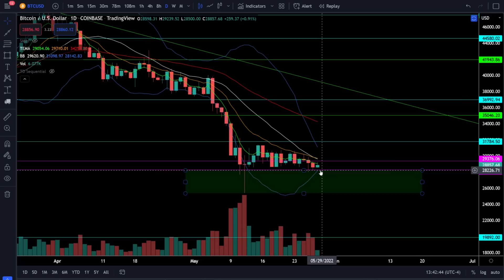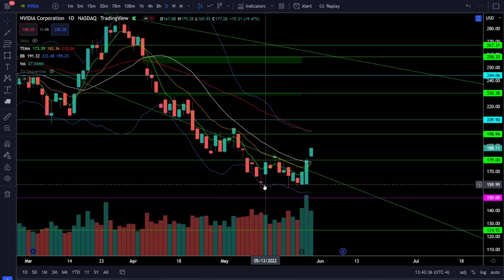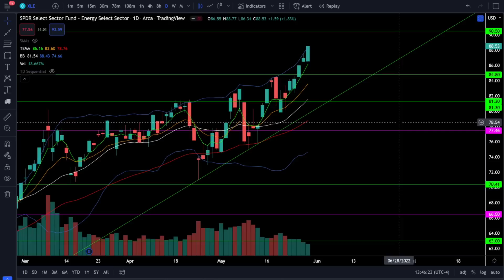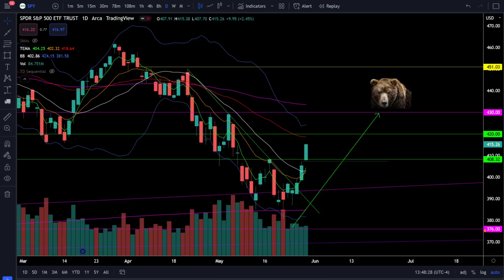STRONG RELIEF RALLY! Watch These Targets (SPY, QQQ, DIA, IWM, ARKK, BTC)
Crush this market in 2022!!!

[0:00] Intro
[0:18] SP500/SPY
[4:16] Nasdaq100/QQQ
[6:13] Dow Jones/DIA
[7:16] Russell2000/IWM
[8:21] ARKK ETF
[9:00] VIX
[9:26] Bitcoin/BTC
[10:27] NVDA
[11:18] TSLA
[11:46] AAPL
[12:28] Sectors/XLF/XLI/XLV/XLE
[13:21] Summary

The strong relief rally is well underway in this market and we could see much higher prices before any price reversal so watch these targets I am giving you today. Remember that price action is king, so don't blindly short this rally when price action is showing strength. Wait for a sign of price action reversing at a critical resistance level if you want to short this market. As a bull, set your risk at critical support levels and manage your trades accordingly during this rally. Check out the analysis!